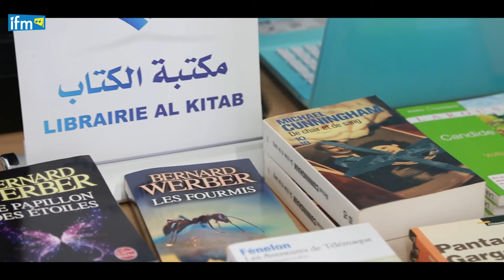Organisée par l’Institut français, La nuit des idées est l'événement de référence.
Organisée par l’Institut français, La nuit des idées est l'événement de référence pour découvrir, apprendre et dialoguer.